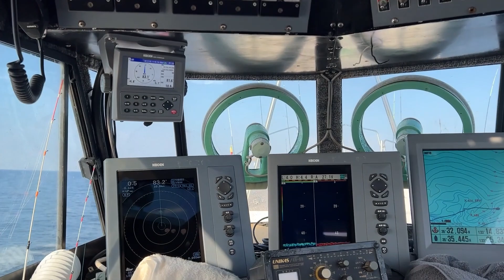【船釣り】カンスと神原とシロイカと私Part1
山陰の遊漁船SUN LINE
ジギング、タイラバ、イカ釣り各種
ご用命はコチラからメッセージください

山陰を代表する大物ハンター、チョウ•カンスさんの

マグロ、ヒラマサ、カンパチを求めて3000里
大物ハンター、神原さんのInstagramはコチラ